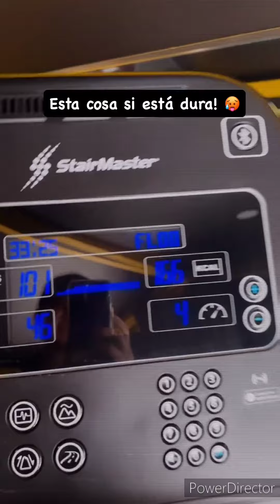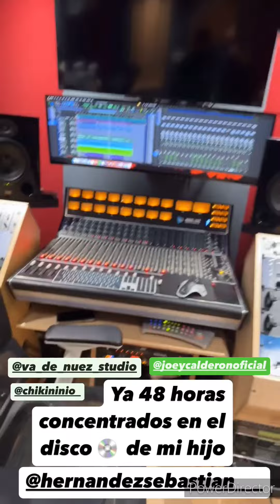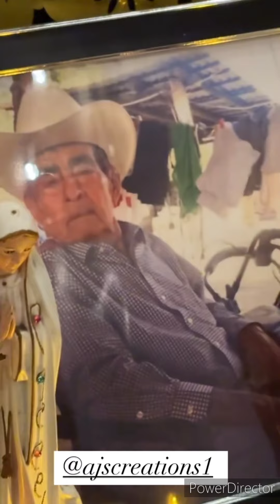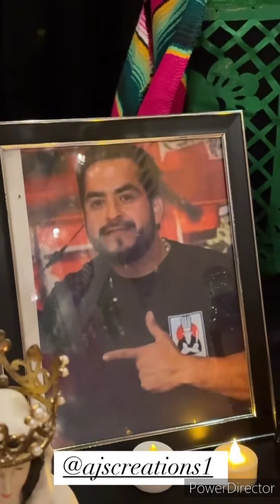👻Larry hernandez pone su Ofrenda 🎃 para recorder♥️ a sus Seres queridos🎃